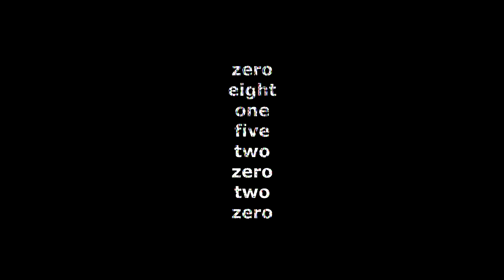zeroeightonefivetwozerotwozero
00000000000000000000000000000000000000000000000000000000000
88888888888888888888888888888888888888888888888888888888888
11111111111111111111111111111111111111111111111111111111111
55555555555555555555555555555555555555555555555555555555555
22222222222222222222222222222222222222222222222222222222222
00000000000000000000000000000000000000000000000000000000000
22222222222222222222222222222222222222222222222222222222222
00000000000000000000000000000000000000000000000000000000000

Image & Video Credits:

►Shot by Fear Crawler

Story Credits:

►Written by Fear Crawler